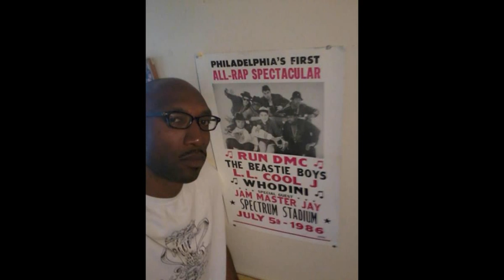Pow Shadowz - Pow Shad000wz HipHopPhilosophy Radio promo exclusive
Another exclusive Pow Shadowz promo for HipHopPhilosophy Radio ...

Before we recorded it, I was singing the chorus over the singing on the sample ... Sounded like he was saying "Pooow Shadoooowz", so I was singing it like that ... Pow freaked it like that on the chorus and, as usual, one-take and out ...